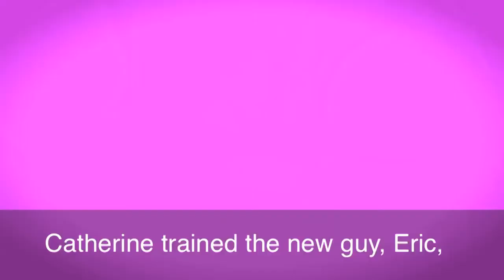73 - A Bitter Pill to Swallow - American English in a Minute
A Bitter Pill to Swallow -  American English in a Minute

1 - What Am I   Chopped Liver -  American English in a Minute
3 - To Split Hairs  - American English in a Minute
4 - To Get Up To Speed - American English in a Minute
5 - What Am I   Chopped Liver  - American English in a Minute